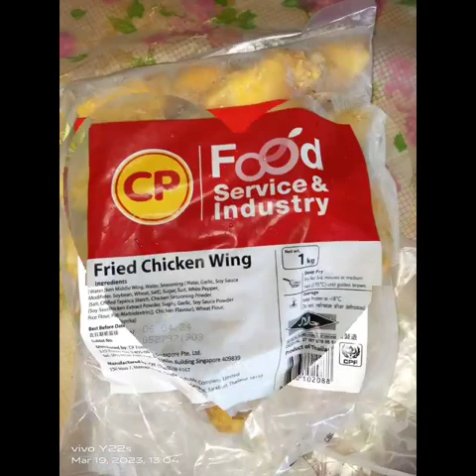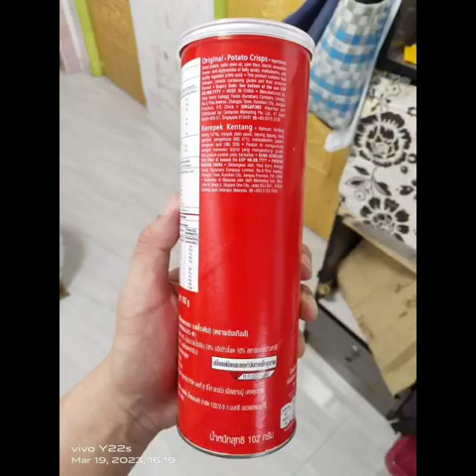"Stone Cold🥶"Kurt Tay 3:16 & His Family 19 March 2023(Sunday)Lunch